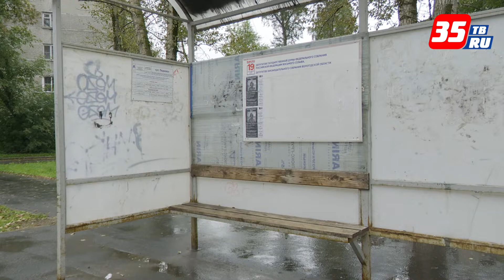«Хочется кричать – берегите!»: череповецкие волонтеры очищают автобусные остановки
Главная цель – привлечь внимание горожан к остановочным павильонам, обезображенным объявлениями и граффити. Акцию «День чистой остановки» организовал Череповецкий молодежный центр. Волонтеры уже очистили несколько остановок в Заягорбском и Зашекснинском районах. Выезжают по заявкам самих череповчан.